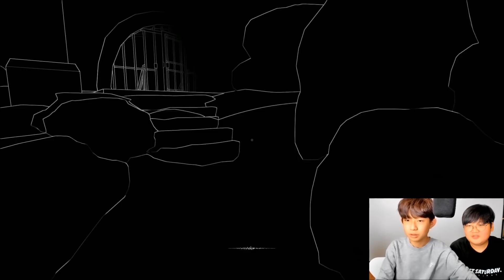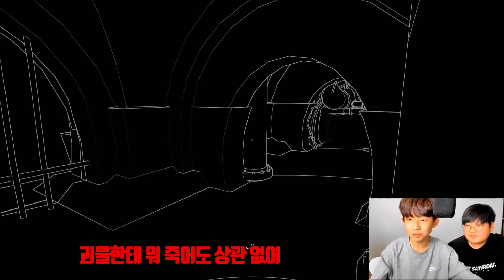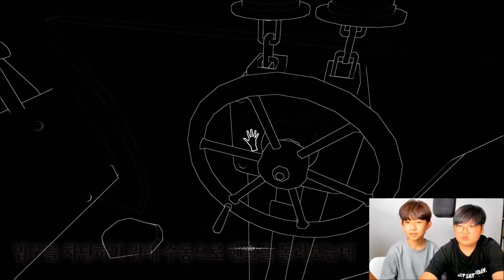새벽 2시 22분에 친구와 공포게임을 했다 (어몽어스보다 훨씬 더 무서움 ㅠㅠ) 사운드 드릴러 게임 스타이플드 STIFLED | 마이린 TV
친한 친구가 주말에 집에 놀러와서
친구와 공포 게임 스타이플드 STIFLED 를 해보았어요

소리를 내야 앞이 보이지만
소리를 내면 괴물도 나를 찾을 수 있기 때문에
정말 조심해야 하는 무서운 게임
어몽어스보다 진짜 무서워요

스토리가 엄청 흥미진진한데,
오늘은 도입부만 친구와 함께 해보았어요
여러분이 좋아해주신다면, 시청자 여러분들과 라이브로 함께 해볼게요